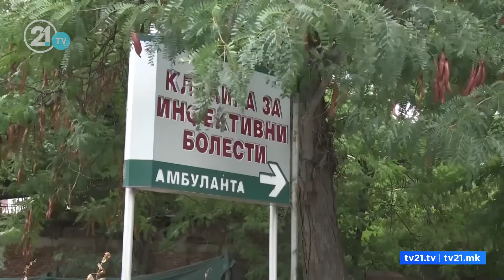Старата „Систина“ станува нов ковид центар - лекувањето ќе биде на трошок на државата